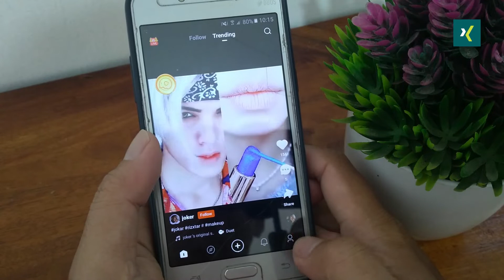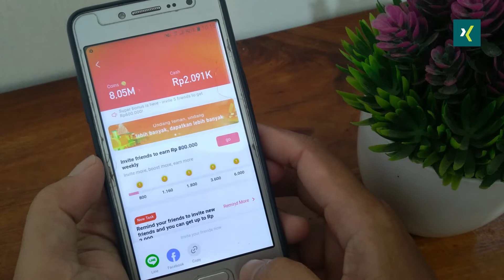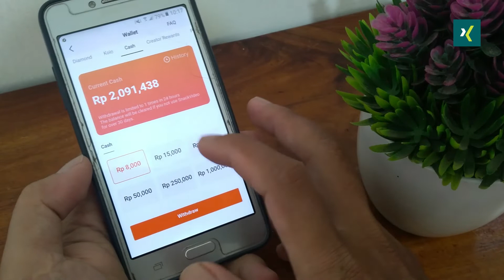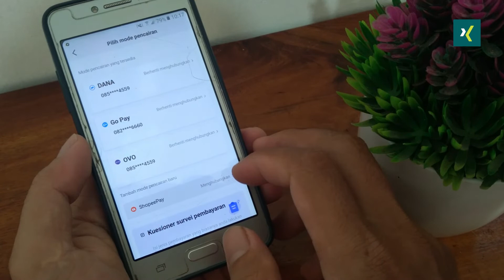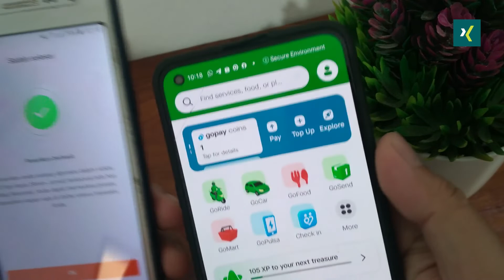Cara Menarik Saldo Di Snack Video Ke GOPAY, DANA Dan OVO